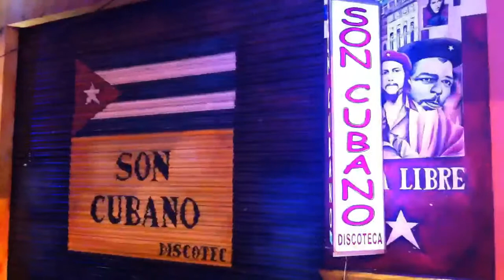Baños fiesta ECUADOR 2012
Baños by night